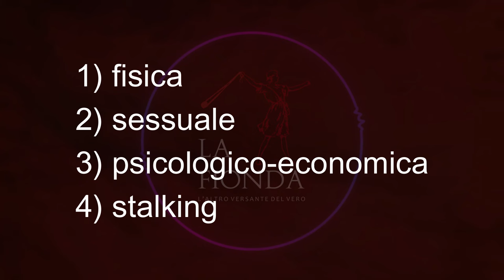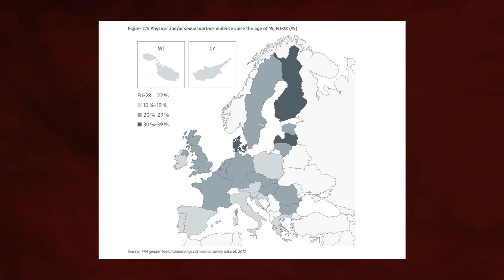E no, cara Lines, così proprio non va!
In occasione del 25 novembre, la Lines, in collaborazione con il 1522, cerca di cavalcare l'onda e diffonde uno spot basato sul meme "1 donna su 3 in Italia è vittima di violenza". Peccato che è un meme privo di fondamento. Qui spieghiamo perché.

Voce: Germano Carella